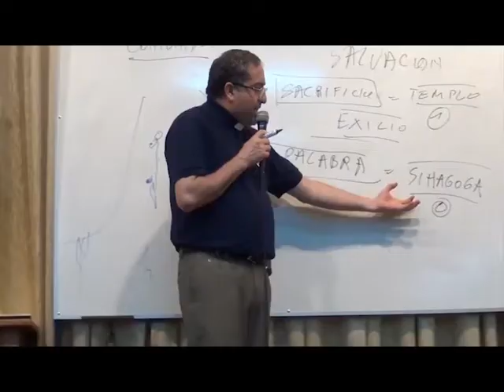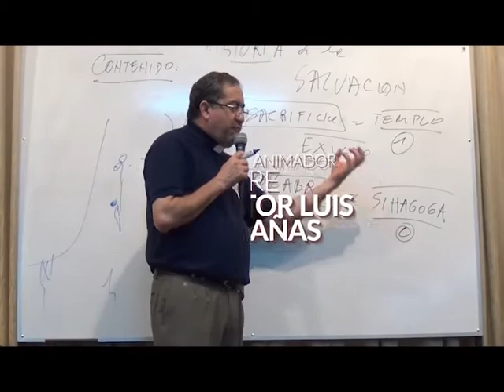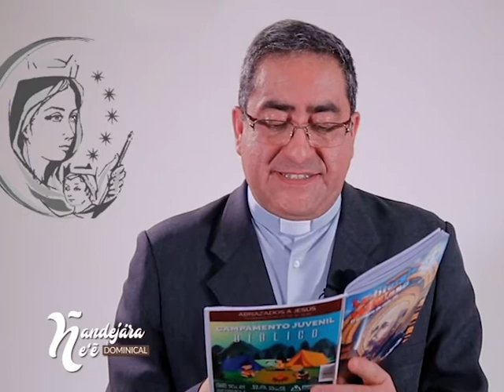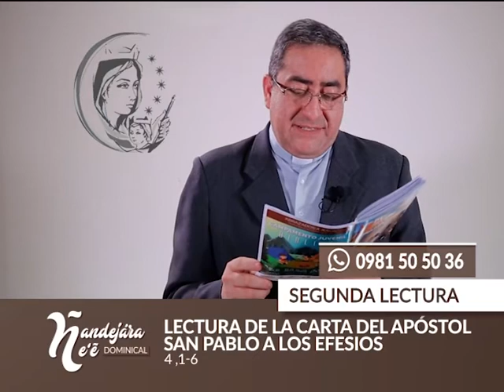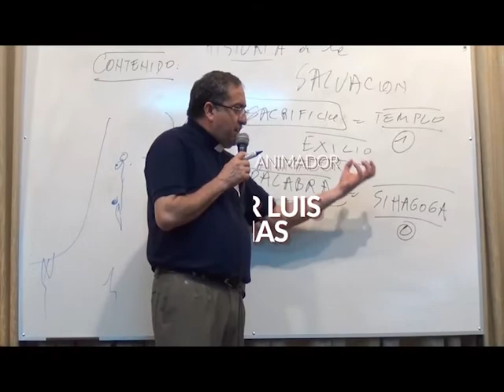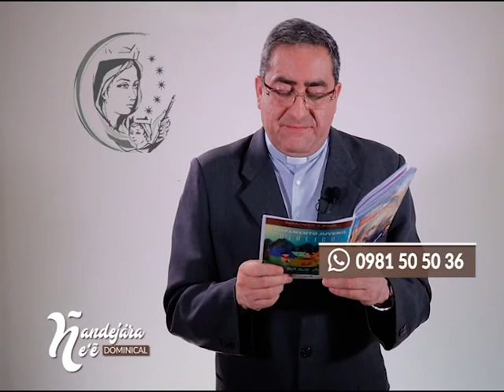Ñandejára Ñe'e - Dominical (Programa 04)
Reflexionamos la liturgia de la palabra de los domingos con el Padre Victor Luis Cabañas, sacerdote de la Arquidiócesis de la Santísima Asunción.